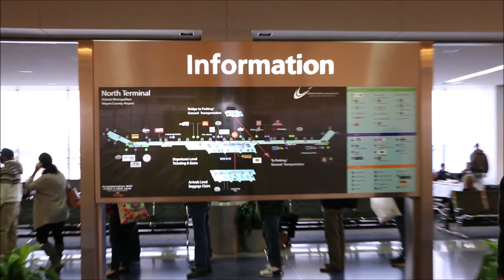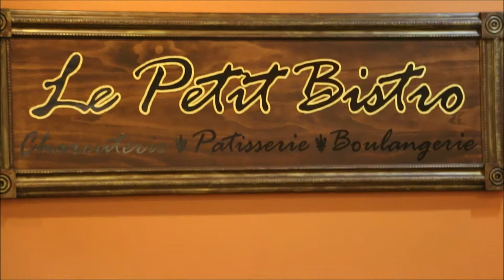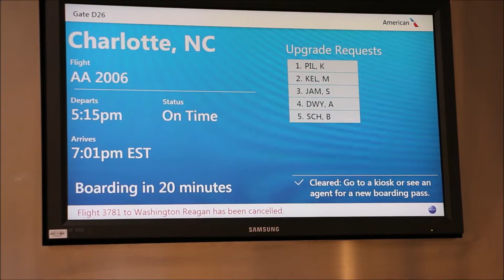Detroit to Charlotte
Various random film clips of my trip from Detroit (DTW) to Charlotte (CLT) on December 27, 2015 - Music by Tchakare Kanyembe live at Scared Fire stage Boom 2008 - Track 6